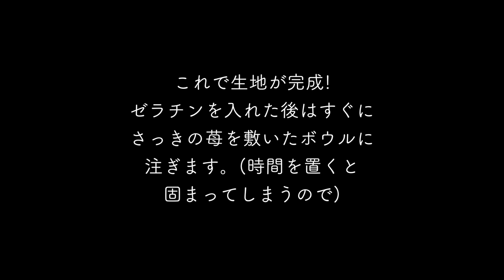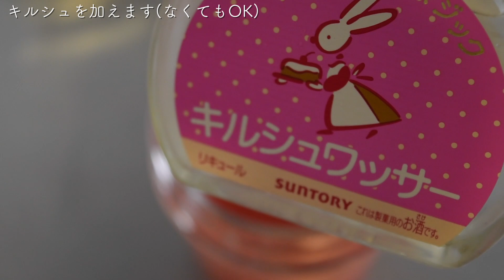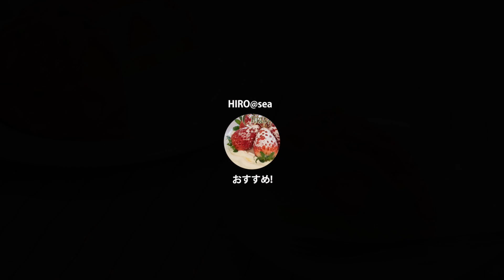母の日にも💖【ボウルとカステラで簡単】苺たっぷりレアチーズケーキをドーム形で作ってみた! No-Bake Strawberry Cheesecake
苺をたっぷり使ったレアチーズケーキを、ボウルを使ってドーム型に作ってみました。ボトムはカステラを使っているので全体的にふんわりとしたケーキです。母の日のケーキにも!!

最後のトッピングはなくても、というかないほうがいいかもしれません…。ピスタチオをのっけた後、チャーハンに見えてきました(笑)

ここでは直径が18センチくらいのボウルを使っていますが、
多少大きさが前後しても適当に調整できます!

【材料（容量約900ccのボウル）】
苺　2パック
カステラ　1/2本(スポンジケーキでも)

［チーズケーキ生地］
苺…100g
グラニュー糖…… 70〜90g(苺の甘さやお好みで加減してください)
ゼラチン　7g (水50ccに振り入れてレンチンして溶かす)

［苺のジュレ］
苺 50g
ゼラチン　3g (水30ccに振り入れて30秒くらいレンチンして溶かす)
キルシュ…少々(なくてもOK)

【使用している器具・材料等】
テスコム ミル&ミキサー TM8300

ティファール へら キッチンツール インジニオ プロフレックス スパチュラ K12520

サントリー ケーキマジック キルシユワツサー [ リキュール 100ml ]

【関連動画】

いちごのレアチーズケーキ オーブンなしで冷やすだけ♪No-Bake Strawberry Cheese Cake｜HidaMari Cooking